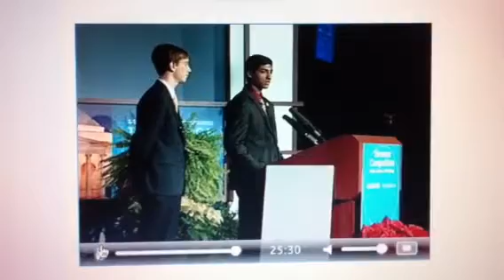Aardvarks Take Top Prize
Oregon Episcopal School juniors Akash Krishnan and Matthew Fernandez win the $100,000 top prize for teams at the Siemens Foundation national competition in Washington, D.C.